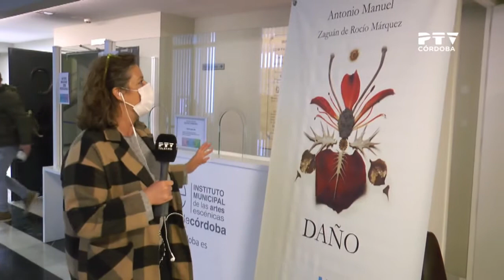La obra 'Daño' llega al Teatro Góngora en la semana de Cosmopoética